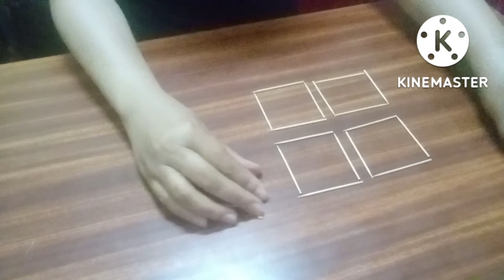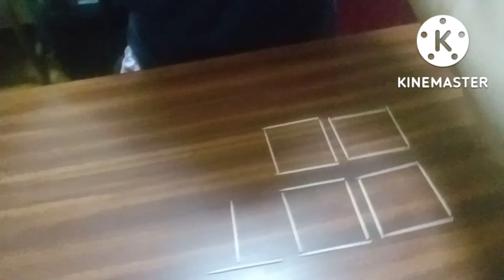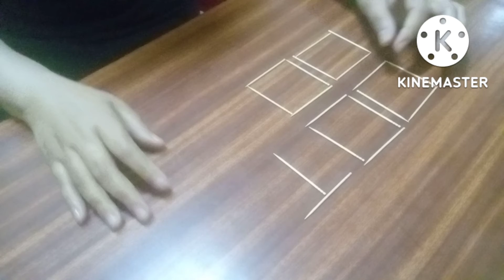BASIC PUZZLE GAME